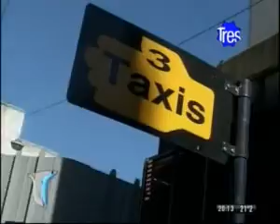C3 2012 Cortes, taxistas, Miatello